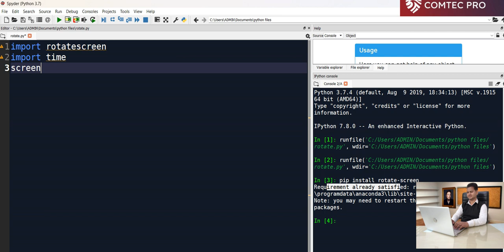how to prank your friends using python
Use python to prank your friends.